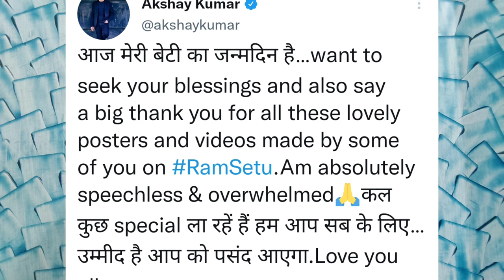RAM SETU First Look Teaser Tomorrow | Ram Setu Trailer | Ram Setu Promotions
Ram Setu Update Tomorrow
Ram Setu First Look Teaser
Ram Setu Teaser Tomorrow
Ram Setu Trailer Tomorrow
Ram Setu Glimpse